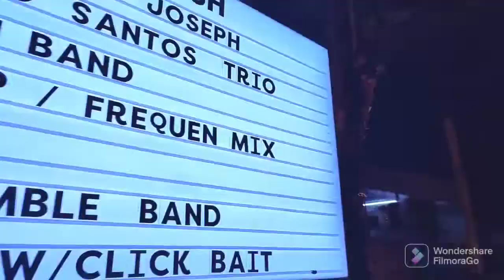My Family 56 "Dinner Time"